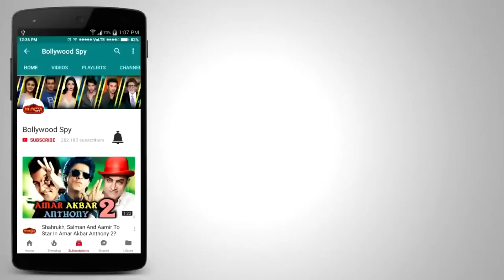Padmaavat की दुनिया पर हुकूमत - सिर्फ 6 दिन में 300 करोड़ पार